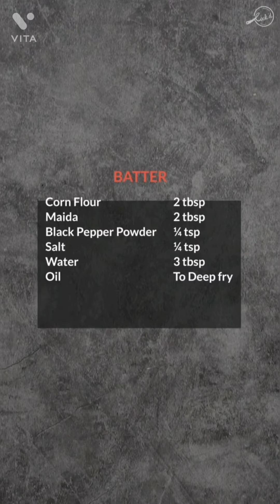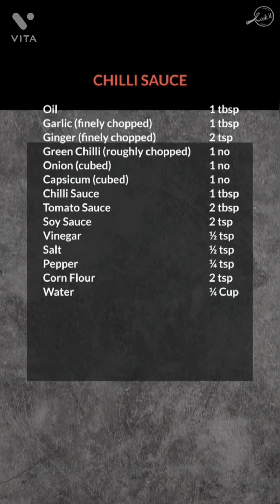CHILLI CHICKEN in restaurant style|HUNGRY SPICE N BITE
chilli chicken
#2 minut
hungry Spice n bite
enjoy food have struck chicken
food
Bengali style